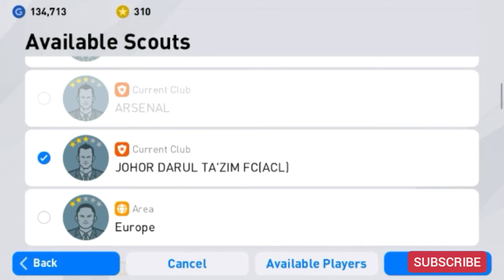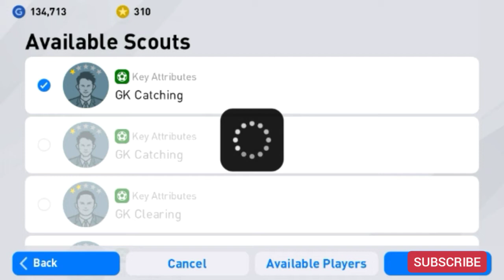IZHAM TARMIZI IN PES 2020 MOBILE MALAYSIA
Owner ID :

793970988